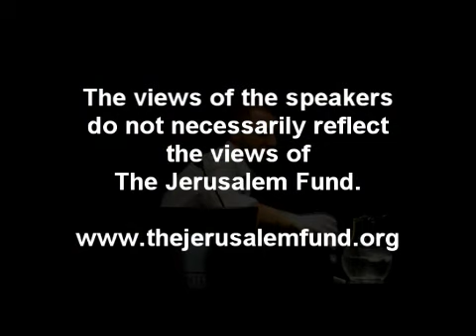The Insurgent Sea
Ismail Khalidi reads from his new, unpublished collection of poetry entitled, "The Insurgent Sea: Poetic Dispatches from the Outskirts of the Terror Wars, 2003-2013".  Khalidi will also discuss the political, personal and cultural context to the work as well as the general climate for Palestinian artists today.